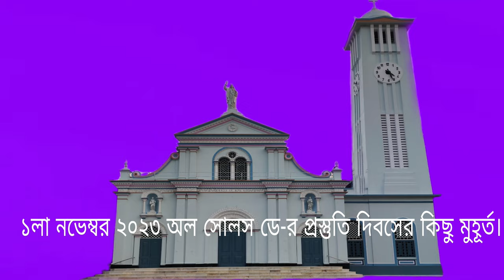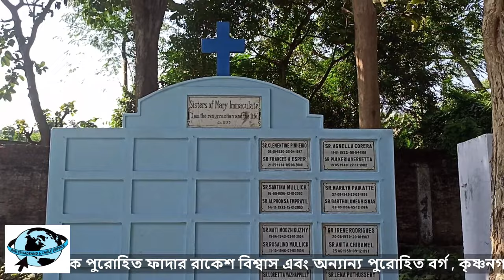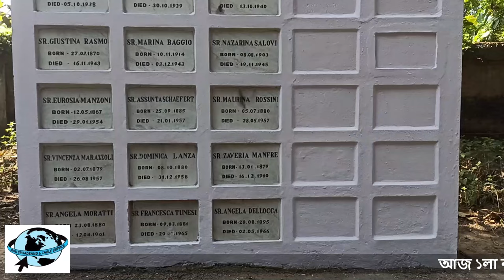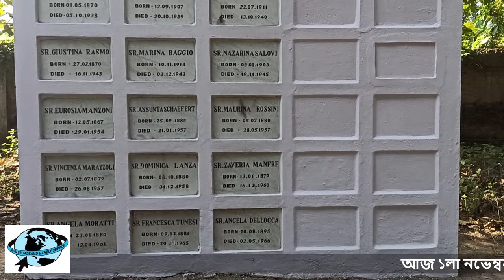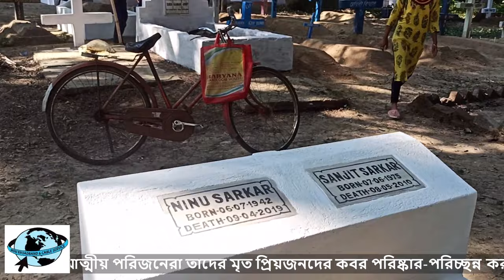অল সোলস ডে-র প্রস্তুতি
আজ ১লা নভেম্বর ২০২৩  দিবসের আয়োজনে খ্রীষ্টধর্মালম্বীর মৃতজনেদের দেহ এই কবরগুলিতে সাহিত আছে ,মৃত ব্যক্তিদের আত্মীয় পরিজনেরা তাদের মৃত প্রিয়জনদের কবর পরিষ্কার-পরিচ্ছন্ন করছেন । আগামীকাল ২রা নভেম্বর মৃতজনের আত্মার শান্তি কামনায়  বিশেষ প্রার্থনা ও খ্রীষ্টযাগ উৎসর্গ করবেন আমাদের শ্রদ্ধেয়  বিশপ নির্মল ভিনসেন্ট গমেশ ,পালক পুরোহিত ফাদার রাকেশ বিশ্বাস এবং অন্যান্য পুরোহিত বর্গ , কৃষ্ণনগর প্যারিসের অন্তর্গত খ্রীষ্টভক্তগণ , অন্য ধর্মালম্বীর মানুষ।